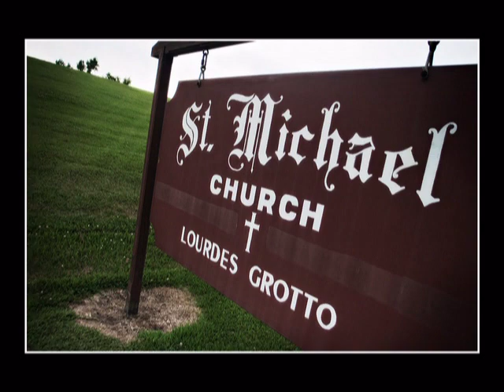Cat & Colm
Wedding